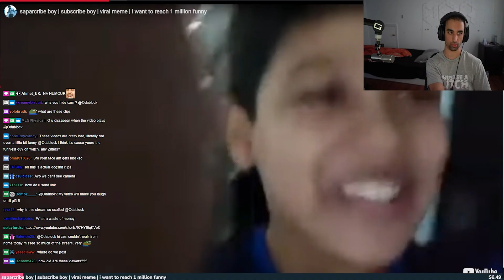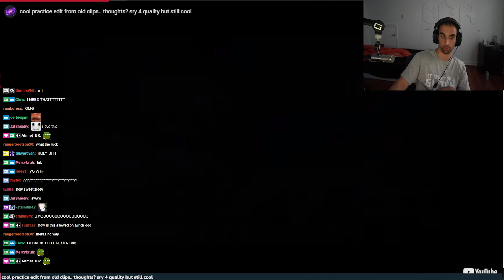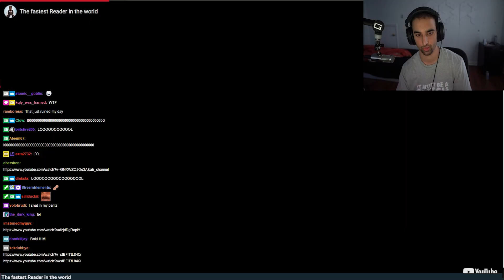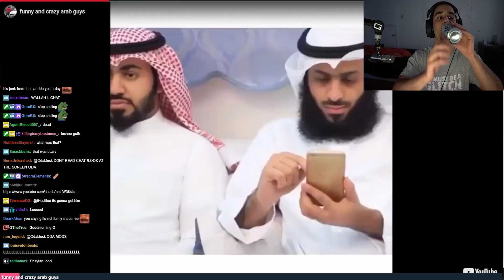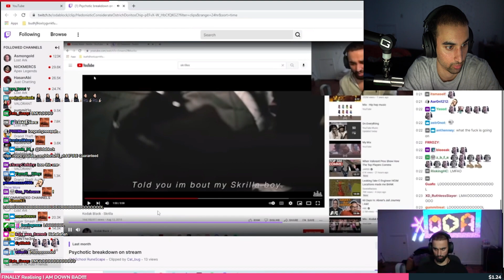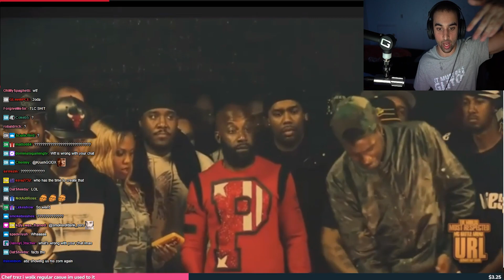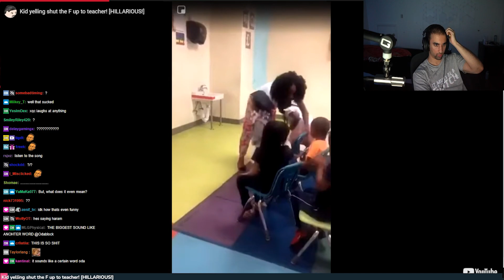IF YOU LAUGH YOU LOSE CHALLENGE *IMPOSSIBLE*